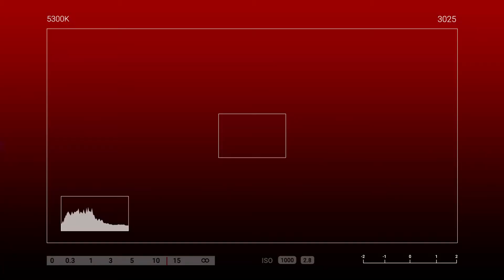BAIT NAMAN NI TITO AT TITA! 😍💖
Binigyang sorpresa ng ating kababayang OFW na si Ma'am Lyn at Sir Todd ang kanilang pamangkin na si Gabriella upang maghatid
saya sa kanyang kaarawan😊💖🎁🎉🎊

To: GABRIELLA ERL
From: MOMMY LYNN & UNCLE TODD

🎈Arranged Balloons hello kitty
🎂Large Red Ribbon Cake
🐻2ft Bear stuffed toy hello kitty

SPECIAL MESSAGE:

Dear Gabgab happy happy 5th Birthday sayo Nawa lumaki kang mabait na bata at malusog ang
pangangatawan at Hwag palaging pasaway galangin mo ang mga ate at kuya mo mag aral ka
mabuti at isa pa pag tumawag ka sa amin ni uncle Hwag mo kaming patayan ng phone dahil pag
 ginawa mo yun di na kita tatawagan ulit😁❤ Sabi ni uncle Todd ano daw ano daw ano
daw😂 mag pakabait ka at Hwag kang barako sa mga kapatid mo lalo na kay Atchie Hwag mo
saktan atchie mo☺️Happy birthday gabgab we loves you and we miss you Love Mommy and
Uncle ❤🥰❤❤

HOW?!

Thanks!
Spread Love! 💕